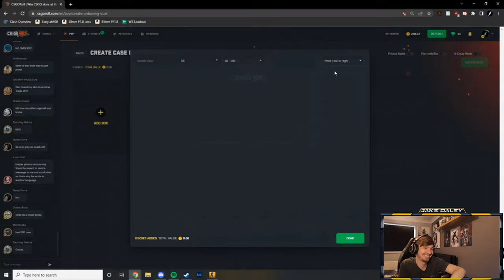DON'T LOOK! - Stream Highlights #94